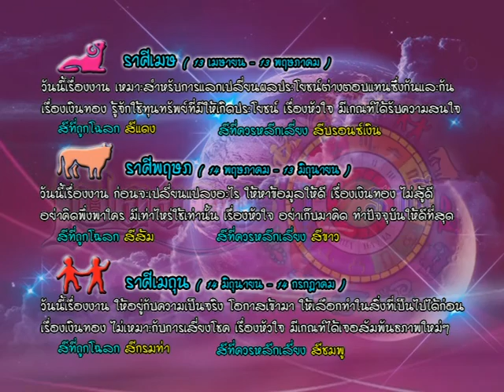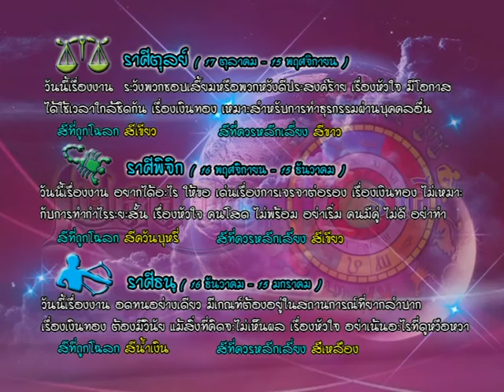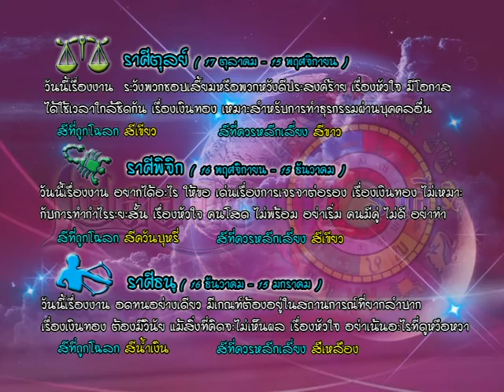รายการเปิดดวง 12 ราศี | 22/03/59 | EP 3/4